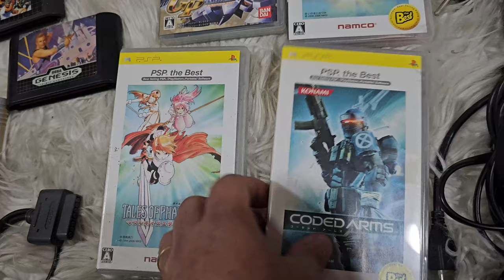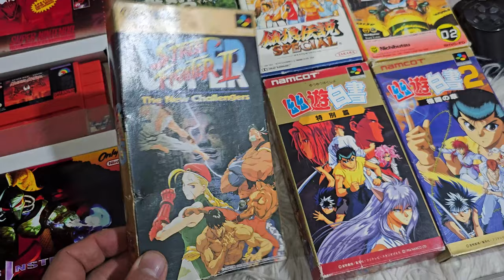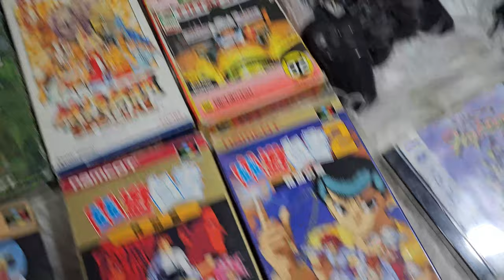Novo Fornecedor de games me mandou esses itens